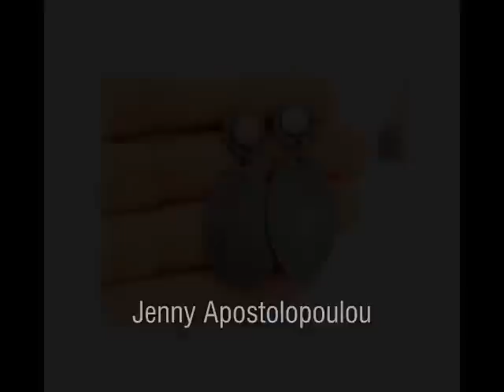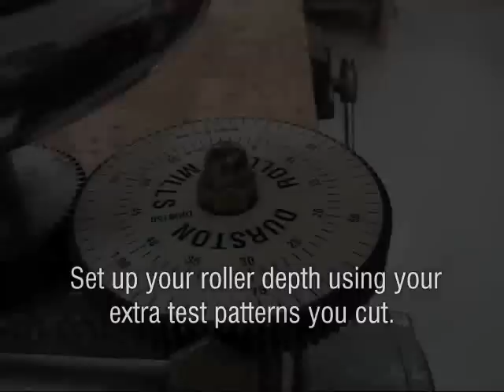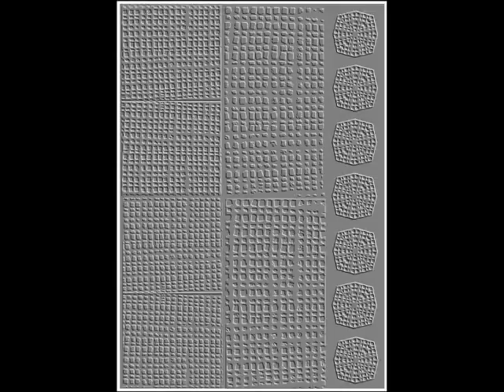Rollerprint Patterns Intro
Rollerprint patterns are laser cut textures for use with a jeweler's rolling mill.